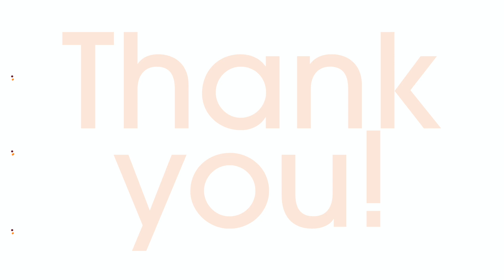Together, We’re Golden: The Campaign for Kutztown U – Wrap-Up